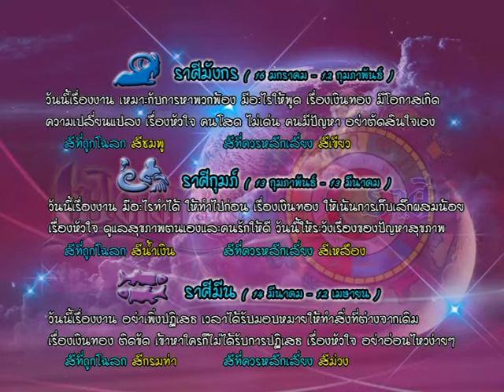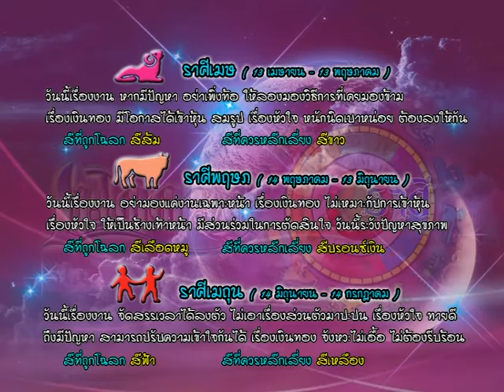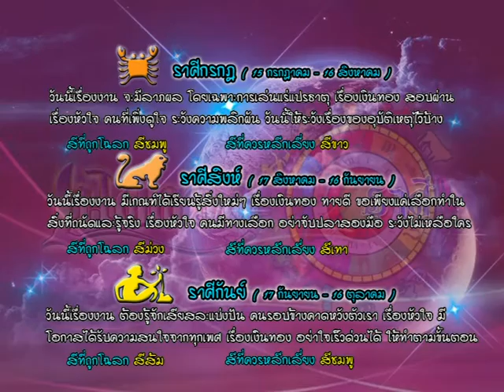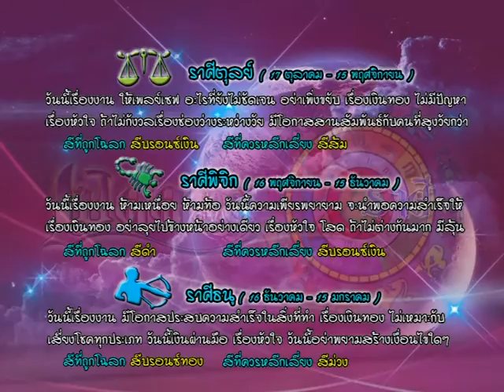รายการเปิดดวง 12 ราศี | 09/09/59 | EP 3/4